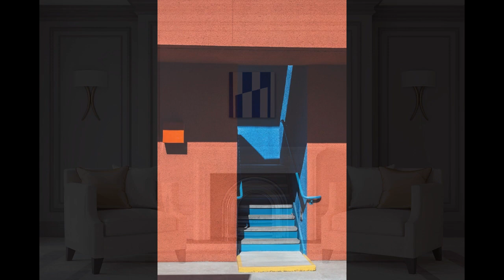Greg Piazza Artworks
Greg Piazza “@the_dallas_artist”, born 1979 in Houma, Louisiana, is an award winning photographer and painter frequently featured in contemporary and fine art publications.  A resident of Dallas, Texas since 2002, he began his artistic career in 2004 following the passing of his brother.  Greg has won several national awards including The National: Best of Contemporary Photography 2018 and 2017 40 Under 40 list by the Amon Carter Museum’s Curator, Maggie Adler.  His exhibition history includes group and solo shows in Dallas, Fort Worth, New York, Scottsdale, and most recently Fort Wayne Museum of Art and The Mattatuck Museum in 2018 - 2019.  Greg’s painting “Mesa Rise” and photograph “Sentenced” are now part of the permanent collections of the before mentioned museums.

“My work is inspired by the need to remove complication and evoke a sense of simplicity and calm.  I focus on subjects lacking human presence or features to provide a snapshot into my thoughts, interest, and interpretation of my world, leaving mystery and intrigue just as I experienced in my attempt to process the moment.”

Notable Collections:
HALL Arts Hotel - Dallas, TX
Fort Wayne Museum of Art - Fort Wayne, IN
The Mattatuck Museum - Waterbury, CT
The LIVESTRONG Foundation - Austin, TX

Exhibitions/Contributions:
COLOR Exhibition selected by juror Jennifer Klos of Collector House - 2019

Fort Worth Community Art Center - Spring Gallery Exhibition selected by juror William Campbell of William Campbell Contemporary - 2019

Mattatuck Museum - Convergence, Meditations on American Landscape - 2018/2019

Fort Wayne Museum of Art - The National: Best of Contemporary Photography 2018

ART214 - Dallas, TX - 2018

Tamron Lens USA - Article “An Eye for Architecture” - August 2018

DCAC Art for Advocacy and NorthPark Preview Show - 2017 & 2018

Gallery 7 NINE - Subjective Juncture Exhibition - 2017

Fort Works Art - 40 Under 40 Exhibition curated by Amon Carter Museum's Associate Curator, Maggie Adler - 2017

Unique by Nature Juried Competition and Exhibition - 2017

WALL Gallery - 2017 Solo Exhibition "Painted Lens"
Black Tie Dinner - 2009
Cattle Barons Ball - 2009
Art: Raw Project - NYC - 2009
Aloft Hotels (Plano and Frisco, TX) - 2009
Soho Myriad "Pink" for Susan G. Komen - Atlanta, GA - 2008
NYLO Hotel Art Night - 2008
North Texas Business for Culture and the Arts' "2008 OBELISK AWARDS GALA" at FIG - 2008
North Texas Business for Culture and the Arts Show - First Place in Enhanced Photography and Paintings on Canvas - 2007 and 2008